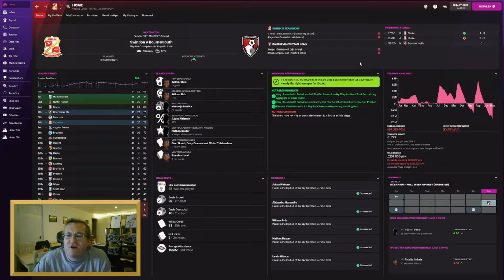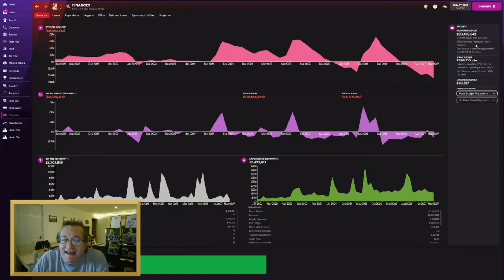Play-Offs FINAL! | Football Manager 2022 | Swindon Town | Robins Revival | Episode 52 | FM22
Episode 52 sees us in the play-off final, as our Swindon Town team prepare to take on Bournemouth at Wembley for a place in the Premier League! The series continues now on Football Manager 2022.

If you really like what I'm doing and want more FM22 content, please consider helping me to give up my night job and enjoy student life a bit more by becoming a Patreon patron